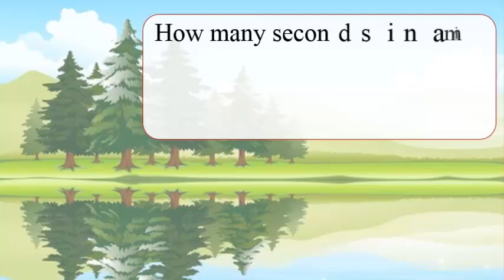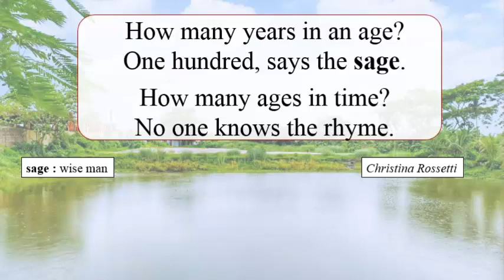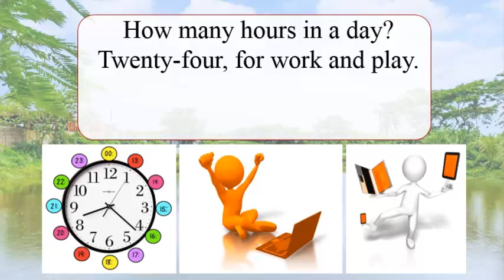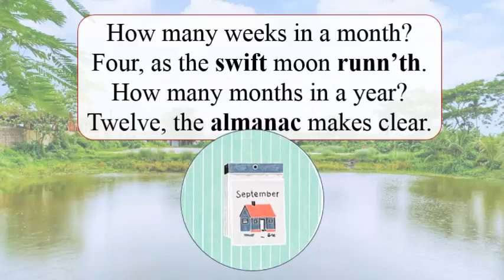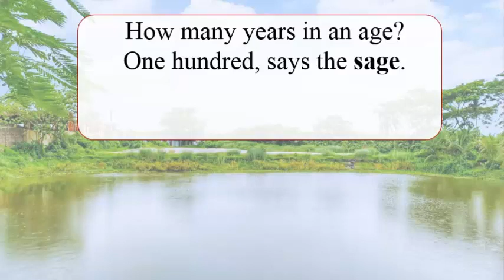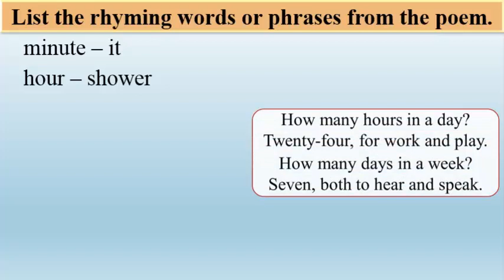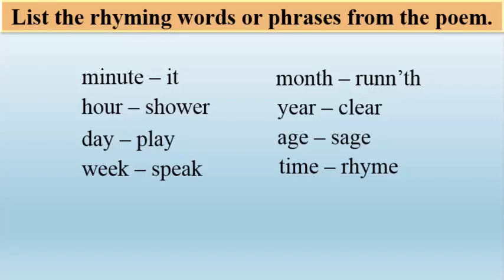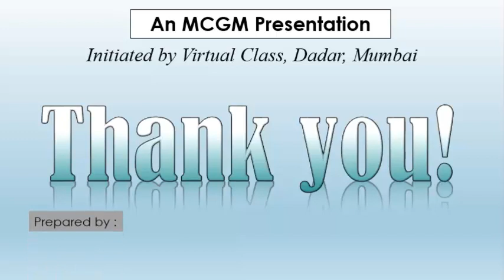BMC Edu Urdu Std 6 Eng 3.1 Time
Virtual Class
Online Education
Medium: Urdu
Std.: 6
Subject: English
Topic:  3.1 Time
Teacher: Ansari Rashid Akhter